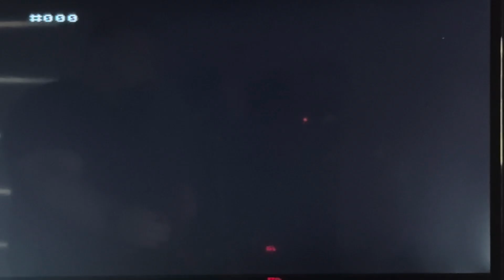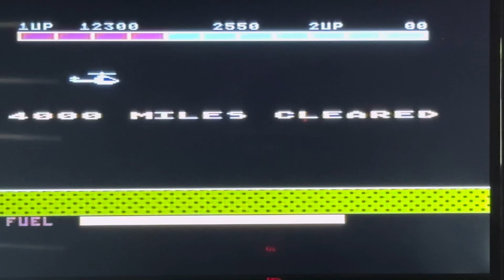Super cobra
Super Cobra to klasyczna gra typu shoot 'em up, wydana na Atari 800XL i inne platformy w latach 80-tych. Gracz steruje helikopterem, który musi przelatywać przez niebezpieczne poziomy wypełnione wrogimi jednostkami, pociskami oraz innymi przeszkodami. Celem jest dotarcie do bazy wroga, unikając zestrzelenia i jednocześnie oszczędzając paliwo, które można uzupełniać, zbierając odpowiednie bonusy. Gra charakteryzuje się wysokim poziomem trudności oraz dynamiczną akcją, wymagającą zręczności i szybkich reakcji. Kolorowa grafika i płynna rozgrywka sprawiają, że Super Cobra to doskonała pozycja dla fanów klasycznych strzelanek.